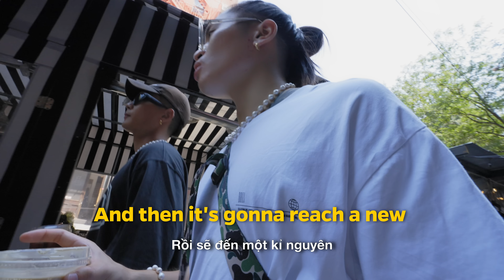Vén Màn Buổi Chụp Thời Trang Đường Phố Tại New York